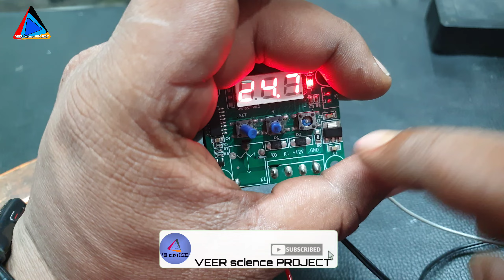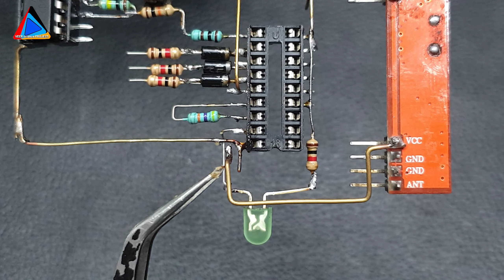Diy Geyser#how to make Remote control geyser Diy Water heater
Diy Geyser#how to make Remote control geyser Diy Water heater#homemade remote control Water heater veer science project

Hello my dear friends welcome back to your own channel VEER science PROJECT

हेलो दोस्तों आपका स्वागत है आपके अपने चैनल वीर साइज प्रोजेक्ट में इसलिए वीडियो में आपको मैं इसका सर्किट बनाने का डायग्राम दिया था इस डायग्राम को अब हम आज सर्किट पर बनाएंगे और आपको उसकी वर्किंग दिखाएंगे इसे आप किसी भी गीजर या वाटर हीटर में लगा सकते और रिमोट की मदद से उसके टेंपरेचर को कम ज्यादा और ऑन ऑफ कर सकते हैं अगर इसे बनाने में आपको किसी तरीके की परेशानी होती है तो नीचे दिए गए हुए टेलीग्राम लिंक और व्हाट्सएप ग्रुप लिंक पर ज्वाइन होकर हमसे मदद ले सकते हैं पिछली वीडियो का लिंक भी नीचे ही दिया हुआ

Part-1 video link hear.

circuit diagram receiver.

circuit diagram remote.